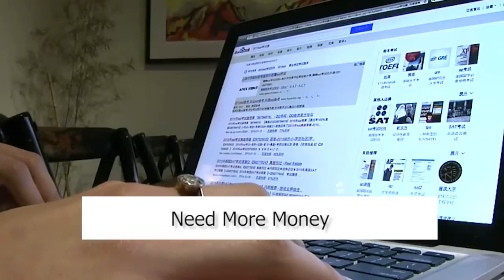Budget 2016: Everything Wrong With India's Education Budget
We take a look at  What is Wrong With India's Education Budget